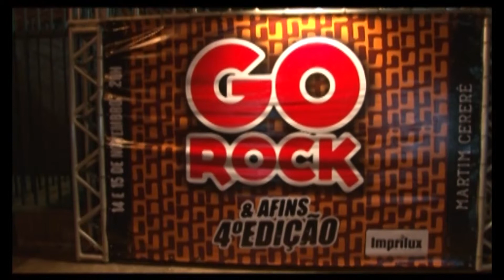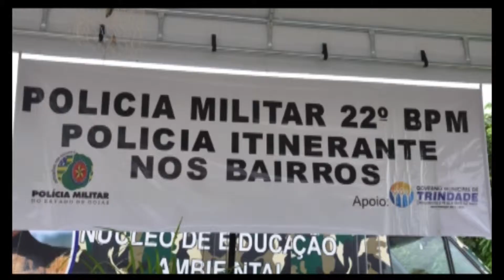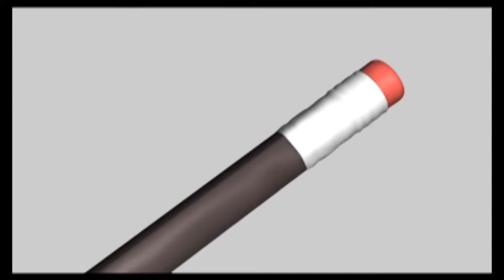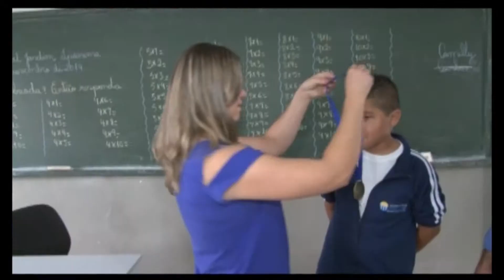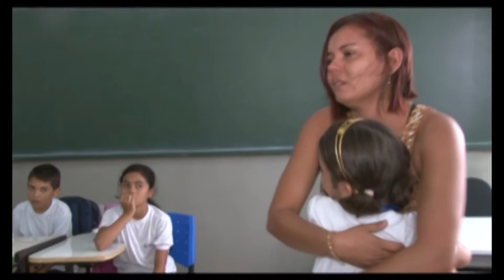Pais e Filhos 23 11 14